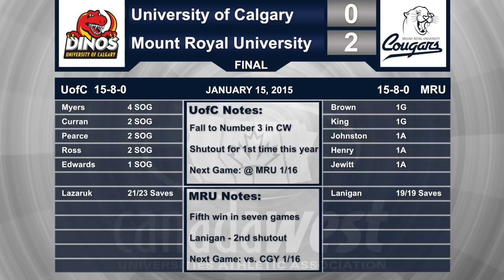2015 Crowchild Classic